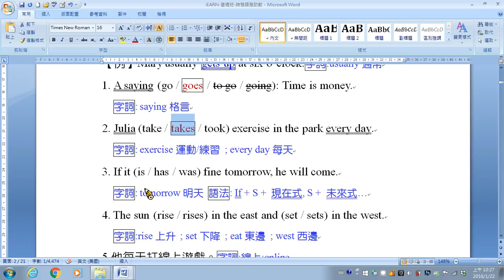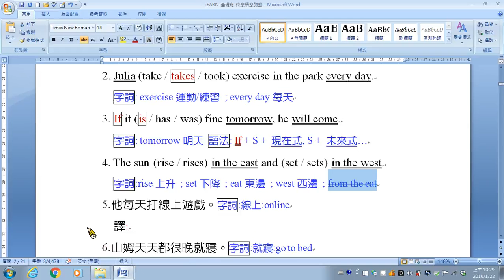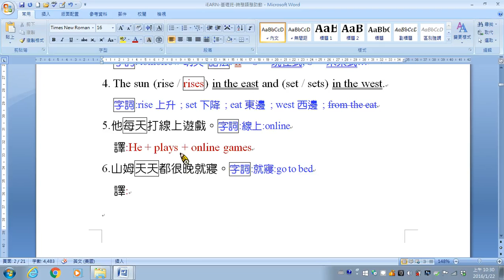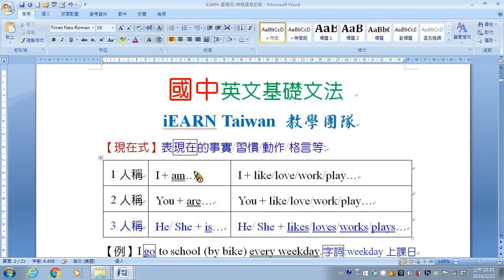402 動詞時態現在式